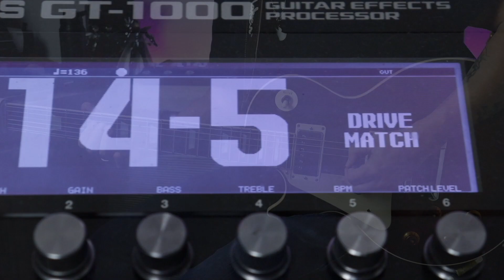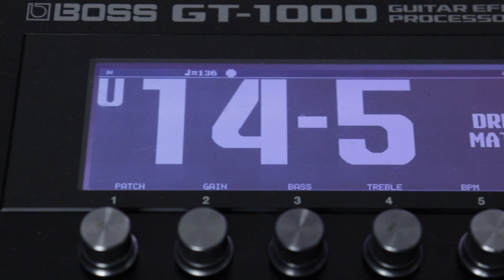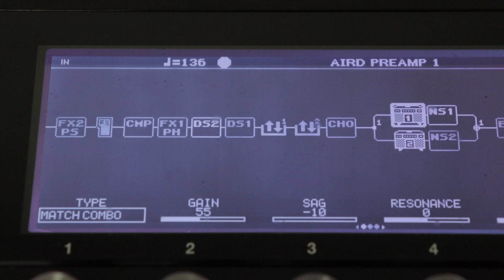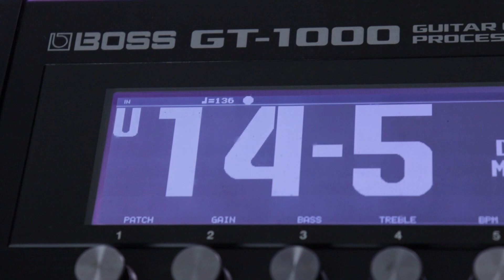BOSS GT 1000 TIMBRES MATCHLESS AMP PRESET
Nesse video eu vou te ensinar a montar um timbre de BOSS GT-1000 usando o amplificador Matchless!

Nesse timbre de overdrive voce consegue dinâmica e punch com muita definição!

E pra voce que procura aprender efetivamente como chegar no seu melhor timbre, meu curso "Caminho do timbre" sem duvida poderá te ajudar!

Entenda de uma vez por todas como tirar o melhor timbre do seu equipamento, seja ele qual for!